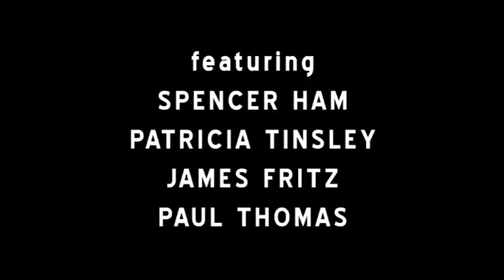PED CROSSING Episode #9 - "The Pianist"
Byron's crap hits the fan.
PED CROSSING is a comedy web series.